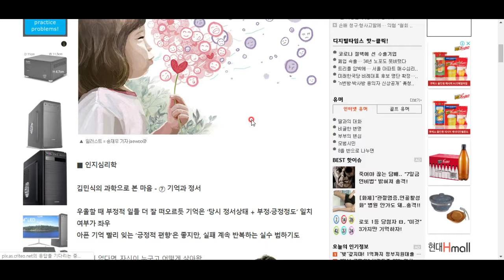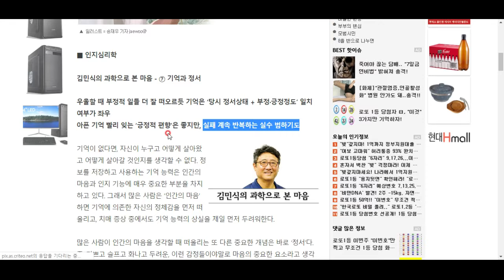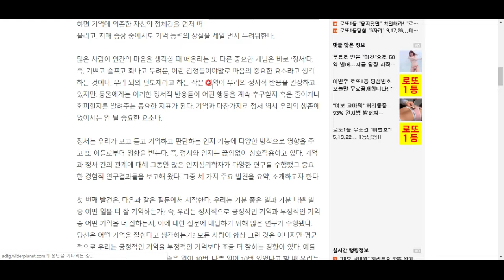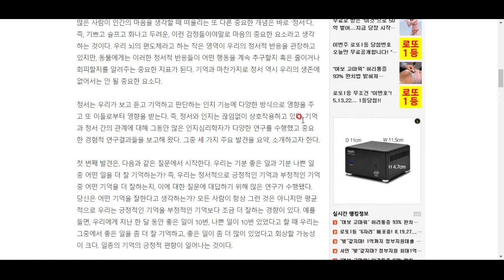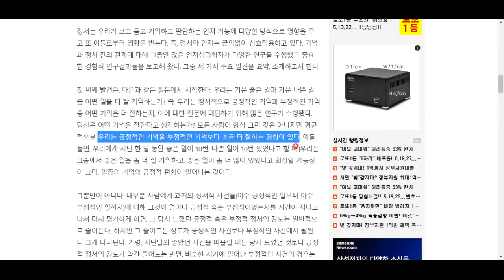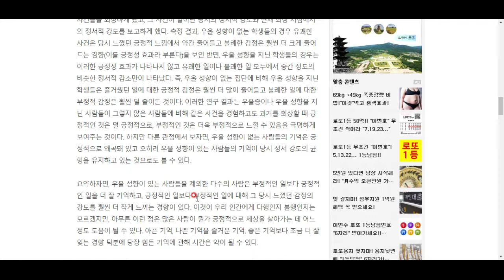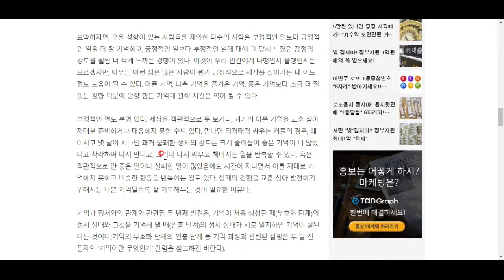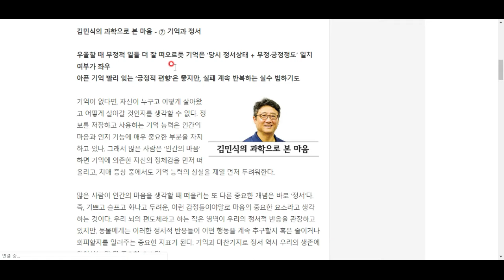기억과 정서의 놀라운 연관성!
정말 인간의 뇌는 들여다볼수록 놀랍습니다. 여러분께 꼭 필요한 뇌 지식을 알려드립니다^^